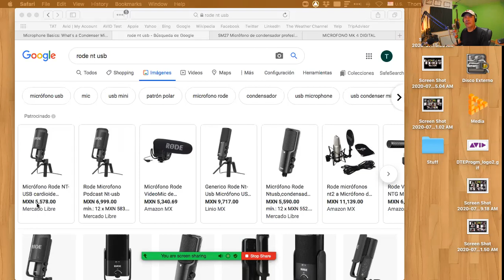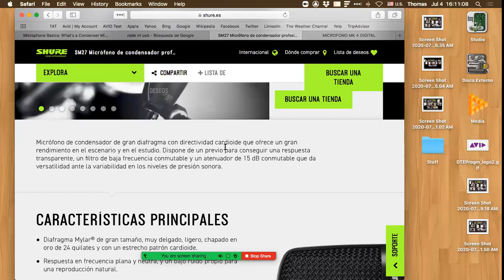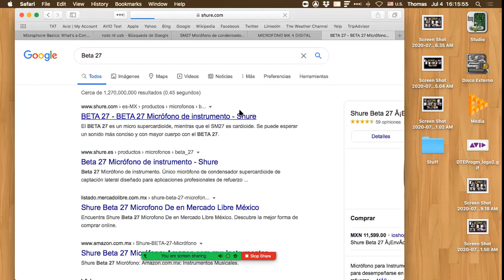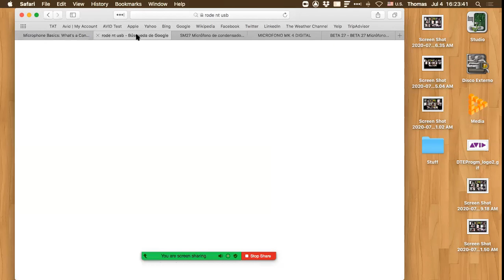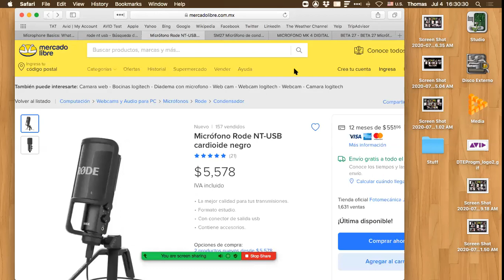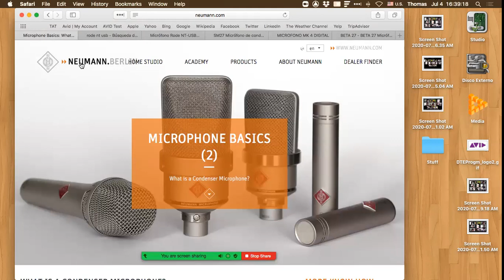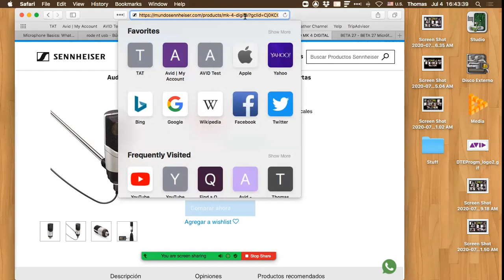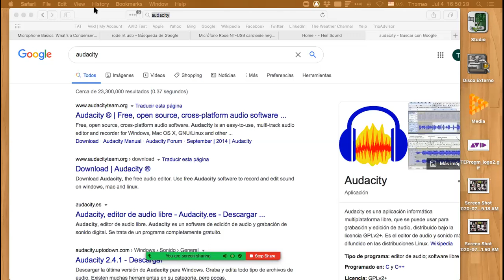Platicando con María José Guerrero sobre Micrófonos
María José Guerrero, actriz y cantante me pregunta sobre diversas opciones de micrófonos y aquí vemos algunos modelos hablando de sus características como condensador cardioide, entre otras. Espero les sirva.

Anexo enlaces de algunos de los productos que mencionamos:

Sennheiser MK4 Digital

Shure SM-27

Heil PR40